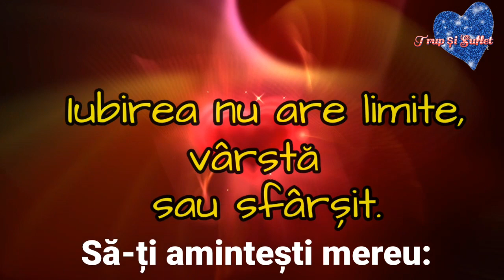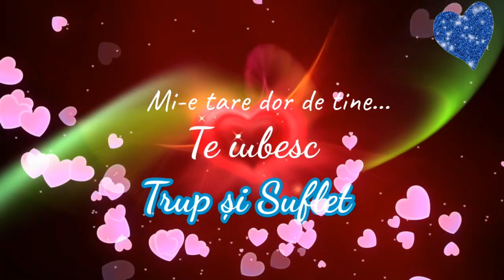Mi-e dor de tine 💙 💞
Te iubesc
Tu ai cel mai dulce nume
Esti un inger printre flori
Iar in noaptea inserata
Un luceafar printre nori
Buzele cu dor te-asteapta
Ele cauta mereu
Sarutarea ta divina
Care alina dorul meu